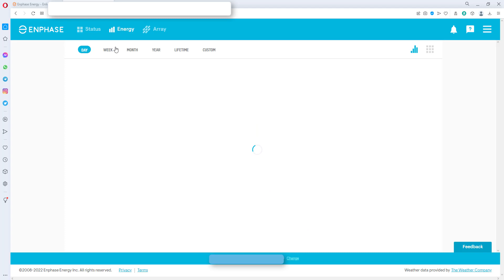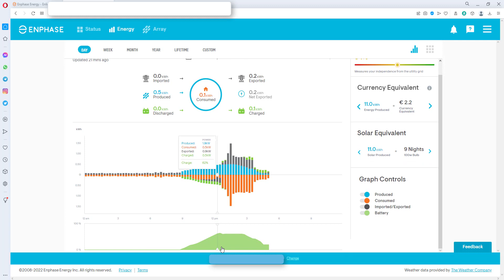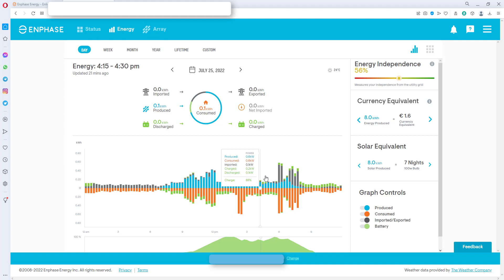Avantage de la Batterie Enphase AC 1.5 sur la solution Solaire photovoltaïque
Présentation de l'avantage principal de la batterie Enphase Energy AC 1.5 (1.2 KWh) sur la la solution Solaire photovoltaïque.
Possibilité de fonctionnement en mode booster, possibilité de charger et décharger plusieurs fois dans la journée, ...